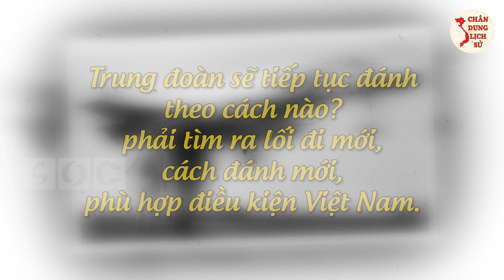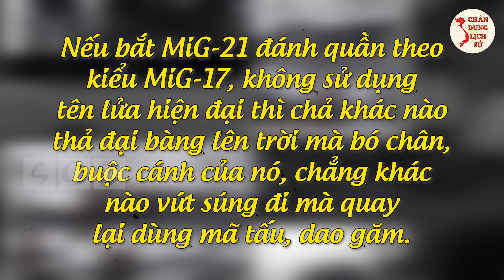Thiếu Tướng TRẦN MẠNH - Người Khiến Hàng Chục Máy Bay Mỹ Chỉ CẤT Mà Không Biết HẠ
Quý vị và các bạn thân mến, nói đến chiến thắng của Không quân Việt Nam trước Không quân và Hải quân Mỹ không chỉ là chiến thắng của các phi công trong các trận không chiến, mà còn là chiến thắng trong cuộc đấu trí của các chỉ huy Không quân Việt Nam trước các tướng lĩnh chỉ huy dày dạn kinh nghiệm, được đào tạo bài bản của Không quân và Hải quân Mỹ. Một trong những nhân vật điển hình, chính là Thiếu tướng Trần Mạnh. Để hiểu hơn về “kiến trúc sư” của chiến thuật MIG -21 này, mời các bạn theo dõi video ngay sau đây của Chân Dung Lịch Sử.

👉 Những Người Thực Hiện:
► Biên tập nội dung: Thu Hoài, Phạm Huệ.
► Dẫn chương trình: Hoàng Nga.
► Thuyết minh: Phương Anh.

chandunglichsu,chân dung lịch sử,chan dung lich su,cdls,dongchaylichsu,thiếu tướng trần mạnh,phi công,lịch sử việt nam,kháng chiến chống mỹ